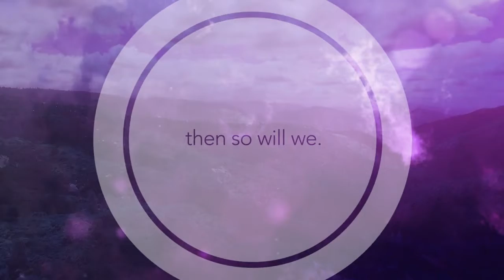Global Outbreak sermon series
Join us for our upcoming sermon series Global Outbreak of the Gospel Oct. 4th to Nov. 1st. Our traditional service is at 9:00 and our contemporary service is at 10:30 every Sunday.